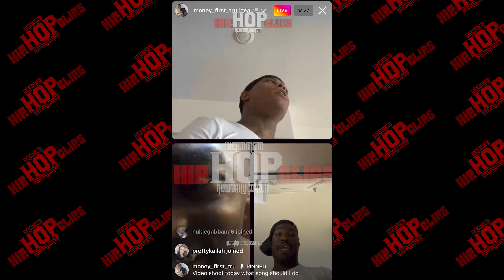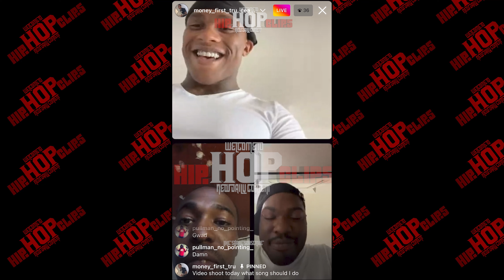& Lil Los On IG Live From Prison, Responds To Bla$ta 🌈😱​"THAT PUMP🍆 WAS BLASTING🚀HIM OUT"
Subscribe j tru was on live wth the guys & littles ent cease brings up past allegations of bla$ta being on the DL 🌈😱 before his rise to fame you can hear cease bring up times where a Trans Man has implicated that he had se intercourse with bla$ta as he visited him briefly at his home ... are the allegations make belief ?? will the upcoming star respond to this latest clip comment wha you think ???